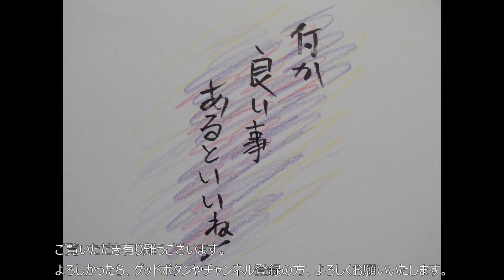黒崎真音 メモリーズ・ラスト 歌ってみた。 カラオケLive 本人ズ とある魔術の禁書目録Ⅱ ED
十八番ん番ん茶ぁ～！聖☆おにいさんこと、ブッダです。ここのカラオケLive聴いてたら、自然になっちゃって、こんがり肉G！（爆
今回歌ってくれたのは、黒崎真音さんです。
只今、東京オリンピック・パラリンピック開催中です。応援！応援！